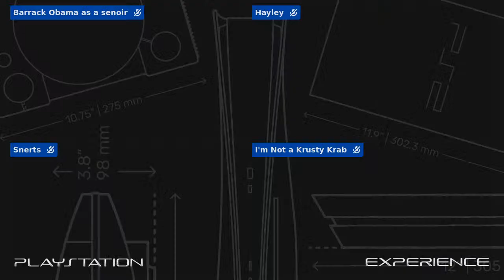Playstation Experience Episode 149 Aspyr keeps messing up my Star Wars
This week, Delvin, Hayley, Snerts and a returning Delvin Jr talk about the Playstation Plus Games, Aspyr messing up Star Wars, Akira Toriyama, and Sweet Baby Inc.